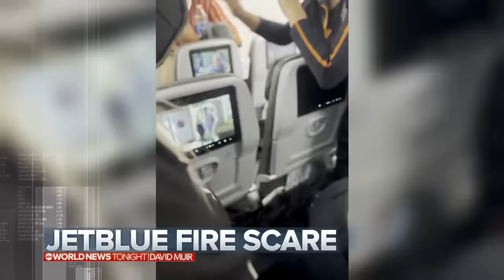ABC World News Tonight with David Muir Full Broadcast - Nov. 3, 2023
Sec. of State Antony Blinken is in Israel pushing for a humanitarian pause in the fighting in Gaza, Matt Rivers reports, but Israeli Prime Minister Benjamin Netanyahu ruled that out unless the hostages are freed; Pierre Thomas has the latest on the hunt for the suspect in the hit-and-run car crash at one of the largest nuclear power plants in the U.S; Gio Benitez with the new video showing flight attendants using water bottles to put out a fire on board a flight at JFK; and more on tonight’s broadcast of World News Tonight with David Muir.

00:00 Intro

02:16 Netanyahu: No pause unless hostages freed

07:04 Many Jewish Americans are taking steps to protect themselves

09:12 Car crashes through nuclear plant gate

10:40 Flight attendants use water bottles to put out fire on board plane

11:55 Federico Klein, a former Trump appointee at the State Department, charged in Jan. 6th attack

12:20 Watch: Ivanka Trump deposition tape

14:40 More deaths linked to former nurse

16:14 Pres. Biden pays tribute to Lewiston, Maine mass shooting victims

16:53 Small earthquake felt in Southern California

17:05 Weather whiplash for most of the country

17:38 Remembering former astronaut Ken Mattingly

17:59 Baby Holly found 40 years later - a look at the 20/20 exclusive interview with David Muir